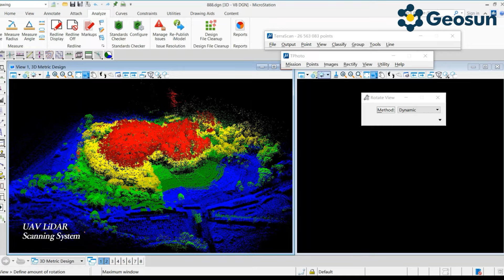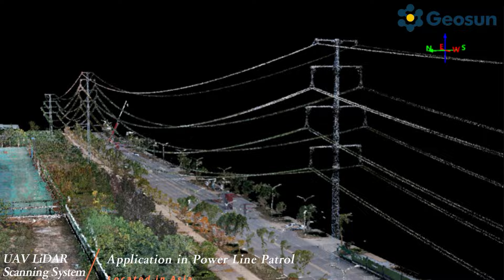3D LiDAR Scanning System HIgh Accuracy Aluminum Alloy For Topography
We can provide 3D LiDAR Scanning System，HIgh Accuracy LiDAR Scanning System，Aluminum Alloy LiDAR Scanning System and so on.
Wuhan Geosun Navigation Technology Co., Ltd, quality 3D LiDAR Scanning System HIgh Accuracy Aluminum Alloy For Topography manufacturer from China.